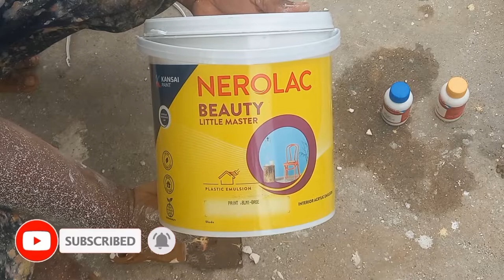how to mixing the nerolac universal stainers/nerolac paints stainer mixer for any color combination